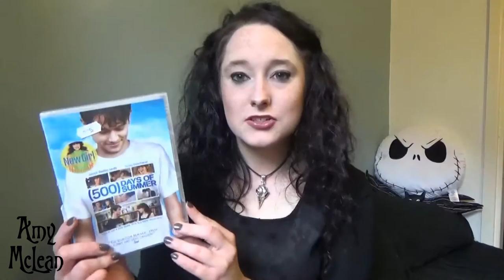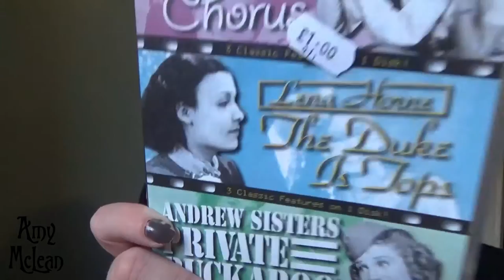Thrifty Movie Haul! Machinist, Jersey Girl, The Burbs & More!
MY BOOKS [OPEN FOR LINKS AND INFO!] movies thrift haul Welcome to my thrifty movie haul, wherein you will find such films as the Machinist, Jersey Girl, the 'Burbs, and more! Scroll down for the list of films featured in this DVD haul!

Amy McLean

DVDs:
500 Days of Summer 2009
Director: Marc Webb
Writer: Scott Neustadter, Michael H. Weber
Cast: Zooey Deschanel, Joseph Gordon-Levitt, Geoffrey Arend
Production: Fox Searchlight Pictures, Watermark, Dune Entertainment III
Genre: romance, comedy

The 'Burbs 1989
Director: Joe Dante
Writer: Dana Olsen
Cast: Tom Hanks, Bruce Dern, Carrie Fisher
Production: Imagine Entertainment
Distribution: Universal Pictures
Genre: comedy, mystery, thriller

Jersey Girl 2004
Director: Kevin Smith
Writer: Kevin Smith
Cast: Ben Affleck, Liv Tyler, Raquel Castro, Jason Bateman
Production: Miramax, View Askew Productions, Beverly Detroit, Close Call Films
Distribution: Echo Bridge Home Entertainment

Legend of Sleepy Hollow 1999
Director: Pierre Gang
Writer: Washington Irving (story), Joe Wiesenfeld
Cast: Brent Carver, Rachelle Lefevre, Vlasta Vrana
Production: CPTC, Hallmark Entertainment, Muse Entertainment Enterprises
Genre: adventure, horror, mystery

Prince and the Pauper 2000
Director: Giles Foster
Writer: Duke Fenady, Dominic Minghella, Mark Twain (story)
Cast: Aidan Quinn, Alan Bates, Jonathan Hyde
Production: HCC Happy Crew Company
Distribution: Hallmark
Genre: adventure, family

The Machinist 2004
Director: Brad Anderson
Writer:Scott Kosar
Cast: Christian Bale, Jennifer Jason Leigh, Aitana Sánchez-Gijón
Production: Filmax Group
Distribution: Paramount
Genre: drama, thriller

Second Chorus 1940
Director: H.C. Potter
Writer: Elaine Ryan
Cast: Fred Astaire, Paulette Goddard, Artie Shaw
Production: Boris Morros Productions
Distribution: Astor Pictures, Take 2 Video, Parade Video
Genre: comedy, romance, musical

The Duke is Tops 1938
Director: William L. Nolte
Writer: Phil Dunham, Ralph Cooper
Cast: Ralph Cooper, Lena Horne, Laurence Criner
Production: Million Dollar Productions
Distribution: Toddy Pictures Co., Facets Multimedia Distribution
Genre: musical

Private Buckaroo 1942
Director: Edward F. Cline
Writer: Edmond Kelso,  Edward James
Cast: The Andrews Sisters, Dick Foran, Joe E. Lewis
Production: Universal Pictures
Genre: comedy, music, romance